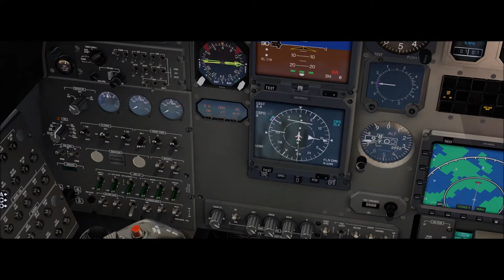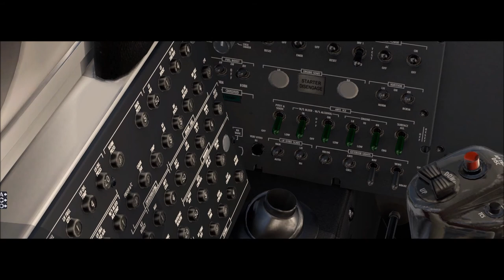X-Plane 11 #101 Cessna Citation S550 PT-MMO Florianopolis a Jaguaruna ( SBFL - SBJA )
▬▬▬▬▬▬▬▬▬ஜ۩۞۩ஜ▬▬▬▬▬▬▬▬▬▬
Mais Informações Logo a Baixo
▬▬▬▬▬▬▬▬▬ஜ۩۞۩ஜ▬▬▬▬▬▬▬▬▬▬

✪ Descrição ✪
Voo Tranquilo até jaguaruna , sem imprevisto no meio do voo .
Proximo Destino : Montevideo - Sumu